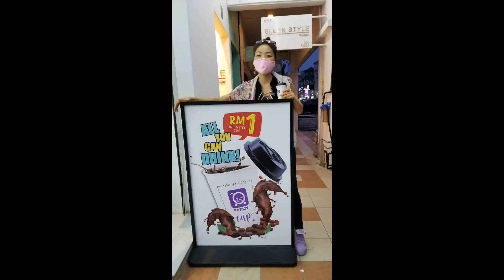World's cheapest UNLIMITED Coffee($0.2) at Potboy Mart! Don't miss it! | Korean fit foodie vlog!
World's cheapest Coffee($0.2) at Potboy Mart! Don't miss it!
Insanely cheap unlimited RM1 coffee to grab and go!

This decent 1 RM of Nescafe at Potboy Mart is cheaper than water, what a steal! I am told that there are more than 4 branches across Kuala Lumpur and Selangor, so be sure to drink 1RM coffee with unlimited refills ~~~